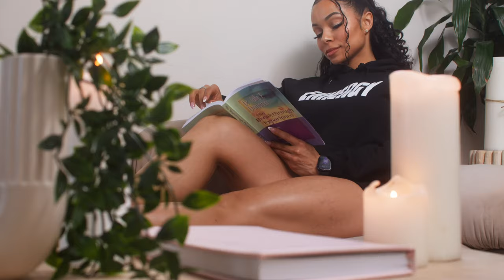Mind-Blowing Cinematic Red Komodo X Footage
This red komodo x footage blew my mind when combined with the DZO vespid primes, This is absolutely one of my fav combos right now!

Model:  @OTtheOG

Crew:
black_tux
Stan_bravo
Seandiamondssc
bri.xciv

Equipment:
RED Komodo X
DZO Vespid Primes
Sachtler Flowtech 75
Polarpro basecamp

All my gear, recommendations, and wishlist items ;

Gear used:
Zoom F6 recorder
Amaran 100d
Aputure lightdome mini II
RODE NTG4+
RODE XLR adaptor
External hard drive 2TB
External Hard drive 5TB

00:00 Introduction
00:15 Action Sequence
00:38 Outro